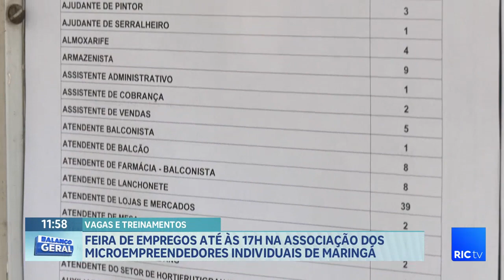Feira de emprego até às 17h na associação dos microempreendedores individuais em Maringá